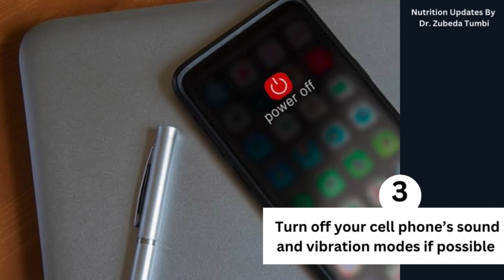Effective tips for a good sleep | Foods that help you sleep better | Dr Zubeda Tumbi